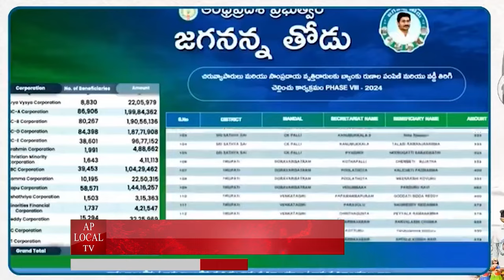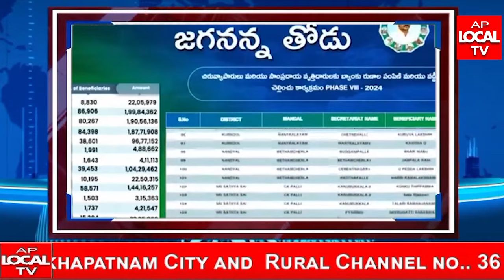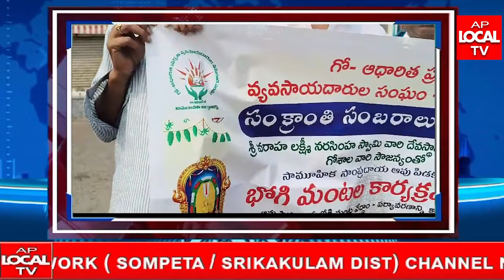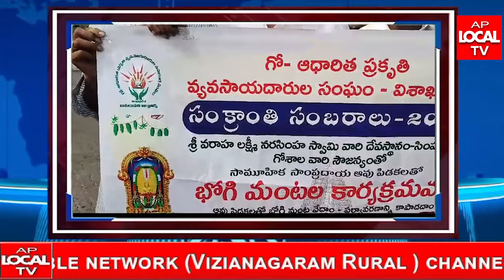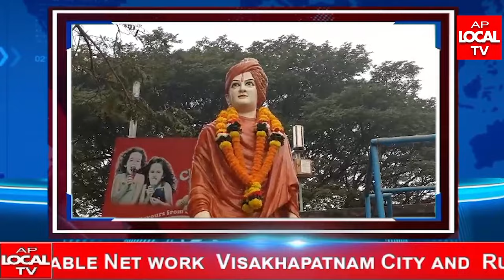AP LOCAL TV NEWS BULLETIN 12-01-2024